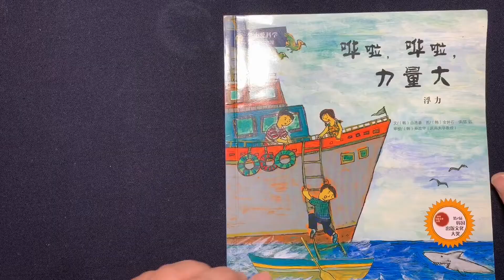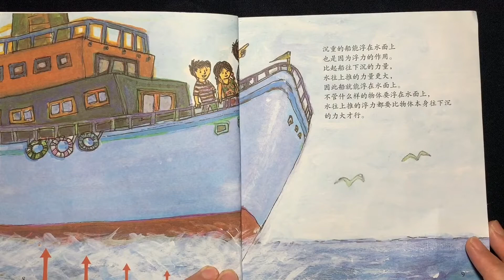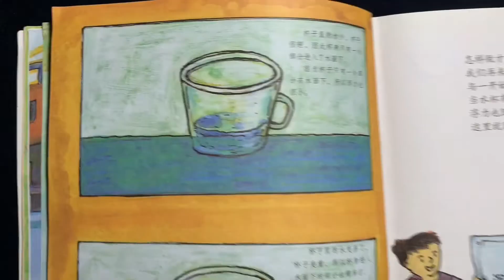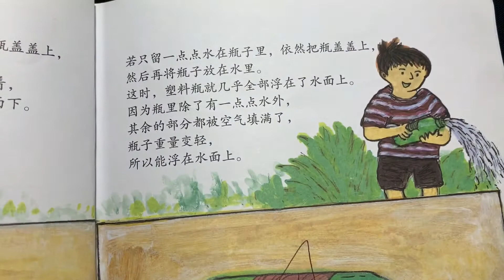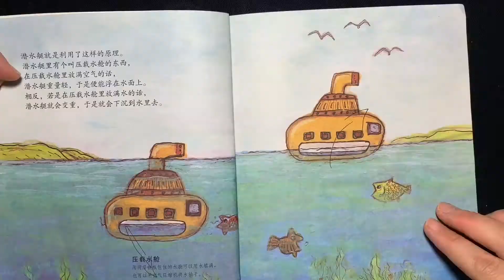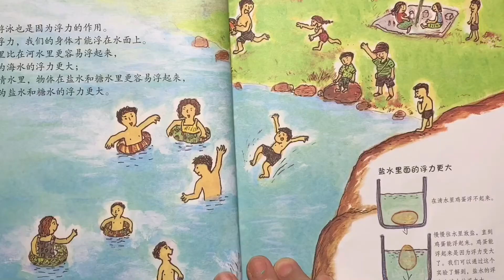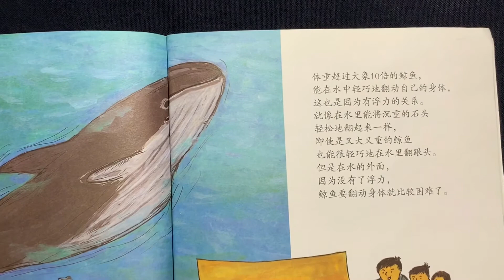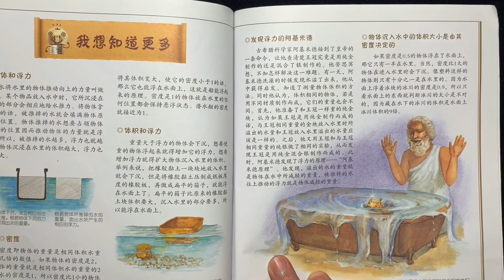绘本阅读 中文睡前故事 浮力 有趣的物理《哗啦哗啦，力量大》有聲繪本 Chinese audio picture book reading buoyancy interesting physics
《哗啦哗啦，力量大》浮力
文（韩）由浩善       图（韩）金钟石     译/陈钰
出版:湖南少年儿童出版社

这是一本有关物理科学的图画书，适合5-8岁的儿童；
这本主要讲浮力，
从绘本中了解生活中的科学，思考和探索科学原理；
让孩子们的好奇心飞翔起来！

【纷享 Art.Fun.Share】
随时分享，五彩缤纷的生活，有趣又好玩的活动！
亲子故事和Drawing,DIY. ;
青少年成长的烦恼；
北美加州的生活；
Share at any time, colorful life,
fun and fun activities!
Parent-child stories and Drawing, DIY. ;
Worries about the growth of teenagers;
Life in California, North America;
One after another will bring you wonderful sharing!